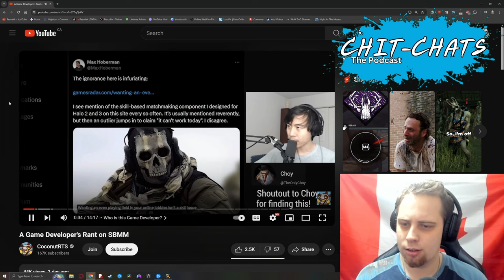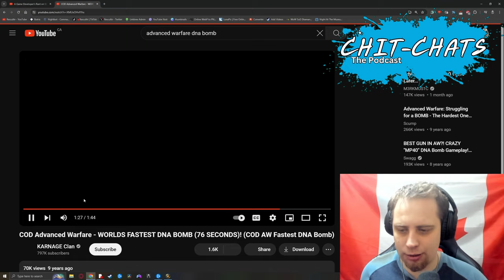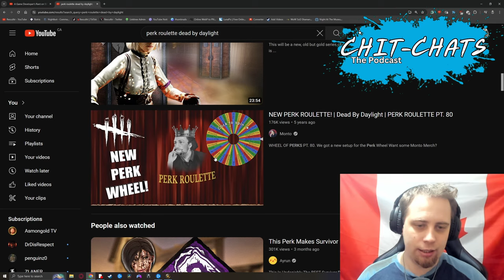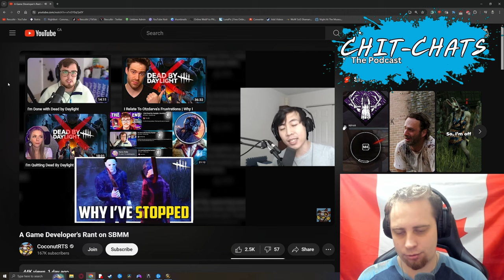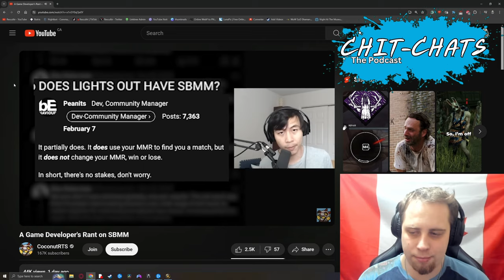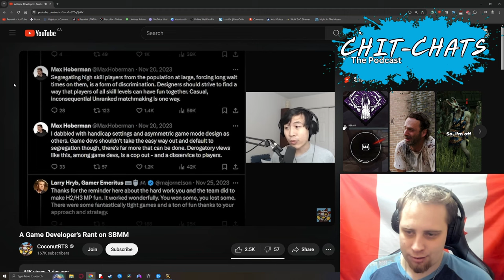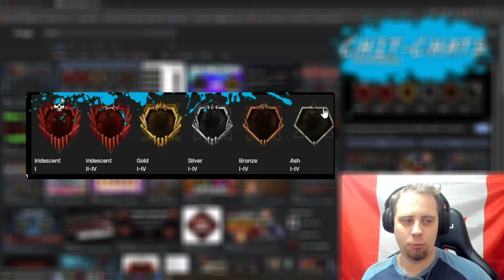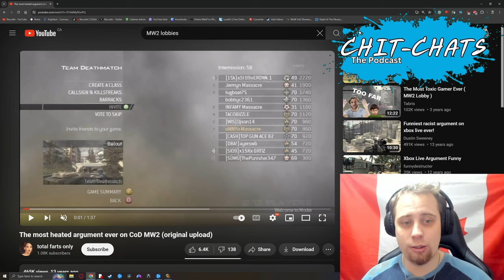IS MODERN SBMM TOO MUCH? | Res Reacts